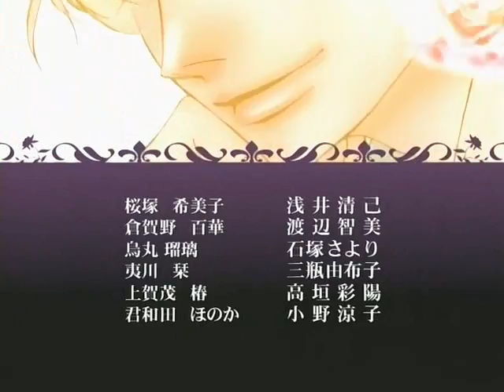Walk Away Host Club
I made another one ^_^ I'm hope Kat's proud,and look,I have another episode ^_^ My promise has been fulfilled,and I still have more to come.I made one to No Nagging Anymore(The English Card Captor Sakura ending theme) but it's pretty crap-tastic. T_T I'll have to show it to Kat to see if it's good enough.
~nya~
   -Mew